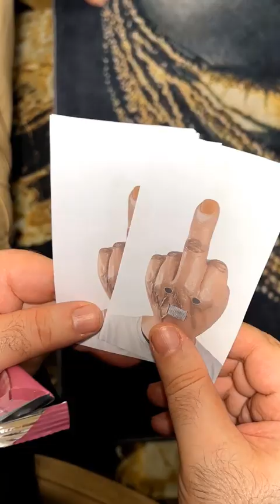تغيرت اشكالهم الى شيء مرعب 😨 Their shapes changed into something terrifying